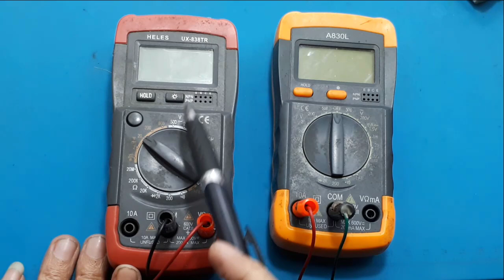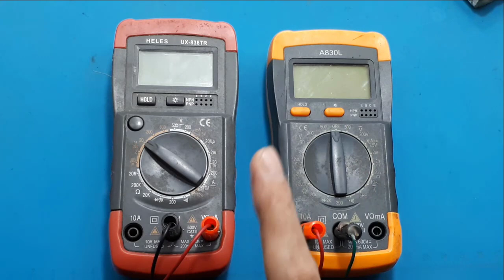Cara Memilih Meter Digital Murah Presisi dan awet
Video ini menunjukan cara agar meter digital muarah bisa mengukur secara presisi.